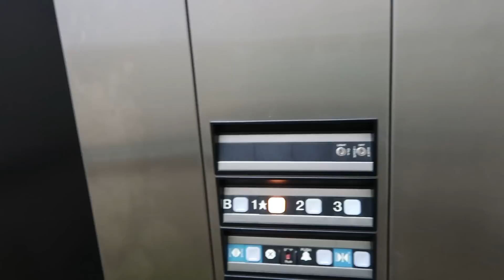randhe tv carpool Ep. 2: BUHAY STUDENT PAGKATAPOS MAKAPUNTA NG CANADA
waz up mga kababayan!

CARPOOL  EPISODE 2 NA TAYO! SO YUN NA NGA, ANO BA BUHAY BUHAY NATIN PAGKATAPOS MATUPAD ANG PAGPUNTA NG CANADA.

ABANGAN YUNG MGA SUSUNOD NA VLOGS NATING GANITO!

Stay safe sa lahat, God bless!